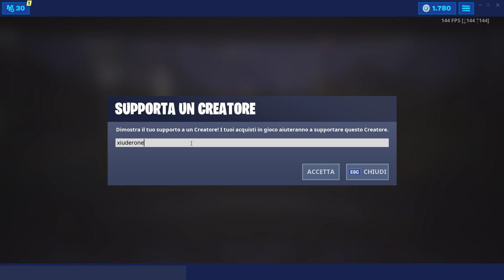TUTTA LA PATCH NOTES 9.30#3! ATTACCO AEREO GRANATA!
Ecco TUTTA LA PATCH NOTES 9.30#3 di FORTNITE! Arriva l'ATTACCO AEREO! Modifiche a SALVA IL MONDO!

BENVENUTO!

➜ Motherboard: MSI Z97M GAMING
➜ GPU: NVIDIA GeForce GTX 970
➜ Cuffie: TRUST GXT 393 MAGNA
➜ Mouse: TRUST GXT 188 LABAN
➜ Tappetino: OMEN Mouse PAD 300
➜ Tastiera: TRUST GXT 890 CADA
➜ Microfono: TRUST GXT 252+ EMITA PLUS
➜ Sedia: AROZZI Torretta Orange
➜ Desk: AROZZI Arena-Green
➜ Webcam: Microsoft Lifecam Studio
➜ Handcam: Microsoft Lifecam HD-3000
➜ Monitor(2x): MSI OptixG24C LED Gaming Monitor 24''

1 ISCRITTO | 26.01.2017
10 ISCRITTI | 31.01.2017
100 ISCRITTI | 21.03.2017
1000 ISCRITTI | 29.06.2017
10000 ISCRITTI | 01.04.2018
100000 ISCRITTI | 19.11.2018